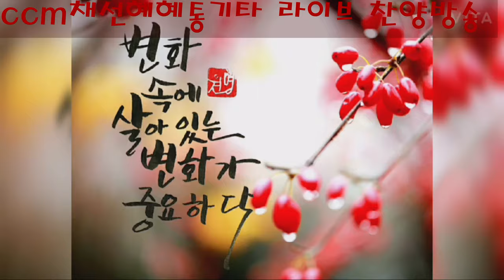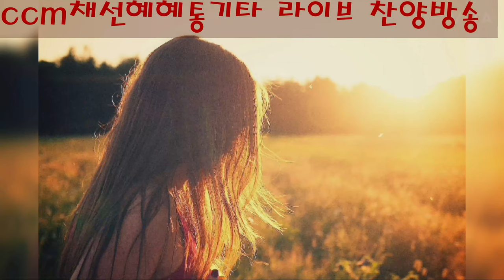기도하세요지금 복음성가(71847)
후원계좌:  188 *910020 * 76007   하나은행 채 * 혜
채선혜 방송은 708통기타 방송으로 주로 발라드와  트로트로 엮어 나갑니다  가곡과 찬양 도 함께하니 많이 응원해주시고 감티 해주세요..^^채선혜  티비 많은 은원바랍니다 ^^